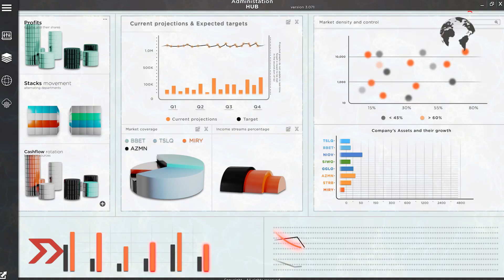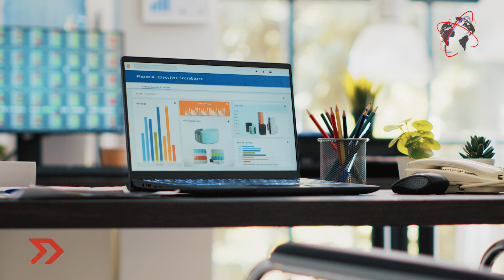Mundo Fintech | Descubre el Futuro de las Finanzas Digitales y las ventajas que ofrece Mercado Pago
No puedes perderte esta exclusiva entrevista con Pedro Rivas, Director General de Mercado Pago. Descubre las innovaciones y tendencias que están transformando el mundo de las finanzas digitales en América Latina desde una perspectiva única con uno de los líderes más destacados en la industria.